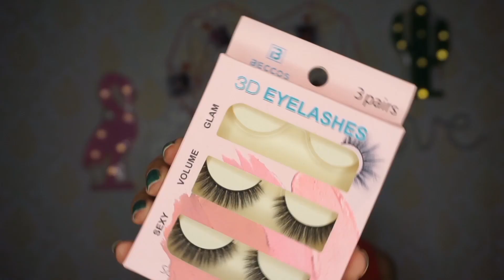Mouni Roy Inspired Makeup Look | Easy celebrity look 2020/Celebrity makeup look re-creation series-1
SO I HAVE STARTED CELEBRITY MAKEUP RECREATION SERIES SO HERE'S THE FIRST RE-CREATION LOOK OF GORGEOUS MOUNI ROY. 💕
HOPE YOU GUY'S ENJOYED WATCHING THIS VIDEO

(GIVEAWAY PARTICIPATES DON'T FORGET TO PUT THIS VIDEO ON YOUR INSTAGRAM STORY & TAG ME. )

PRODUCT 👇

Foundation 🦋
Maybelline New York Super Stay Full Coverage Foundation - Natural Beige 220 (30 ml)

Concealer🦋
Makeup Revolution Conceal And Define Concealer - C4 (4 g)

✳️👇MY EQUIPMENT.

CAMERA :-

Sony Alpha ILCE-6000Y/b in5 Mirrorless Camera Body with Dual Lens : 16-50 mm & 55-210 mm

✳️👇MUST WATCH.

{NOTE:- I can't assurance that the product I recommend will suit you, So before buying do test on yourself 🙏🙏🙏🙏}

mouni roy inspired makeup tutorial , mouni roy inspired makeup look,
mouni roy inspired makeup shy styles ,